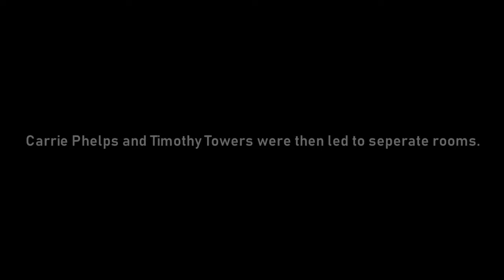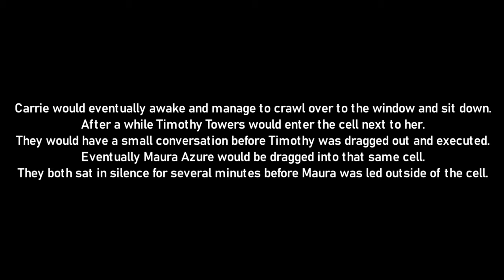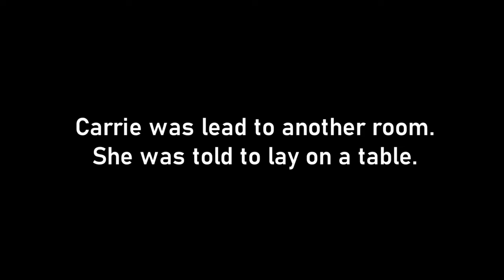After The Court (Willard Networks HL2 RP)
The events that occurred after Maura Azure's trial. Shot from Carrie "Cole" Phelps' perspective.